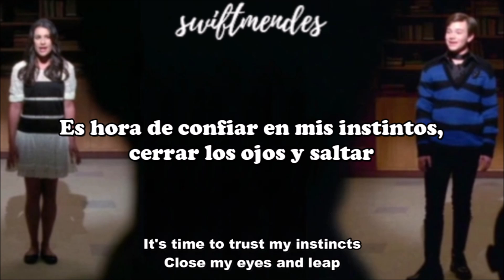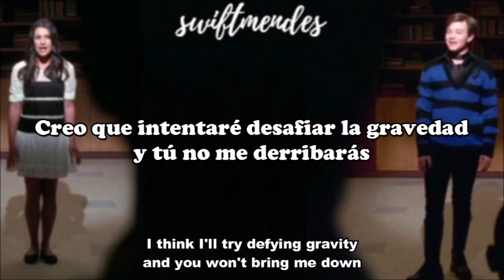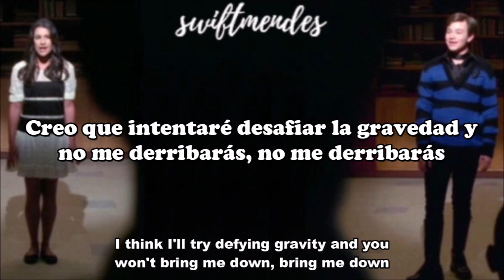[sub. español / inglés] Lea Michele & Chris Colfer - Defying Gravity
Artista: Lea Michele, Chris Colfer
Álbum: Glee: The Music, Volume 1